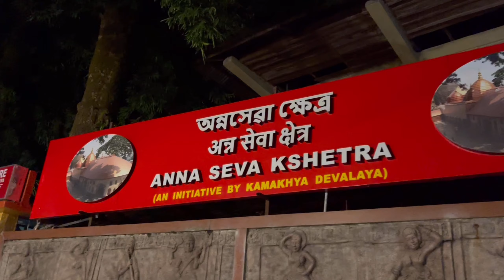আসামের মা কামাক্ষ্যা মন্দির | Maa Kamakhya Temple Darshan at Night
মা কামাক্ষ্যা মন্দির, Ma Kamakhya Temple Darshan at Night m// माँ कामाख्या मन्दिर दर्शन